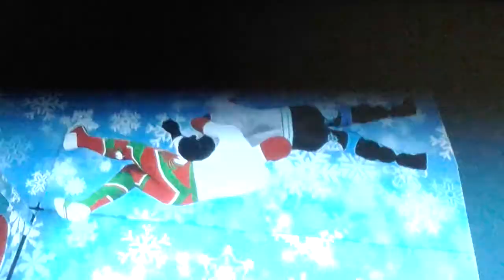Christmas Special pt5: Mr. Christmas (c) vs Jack Frost